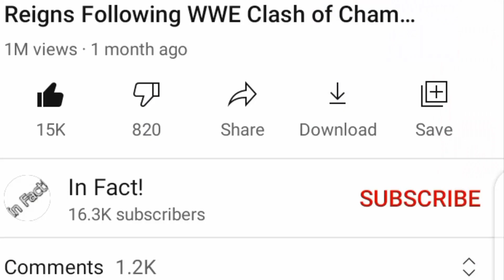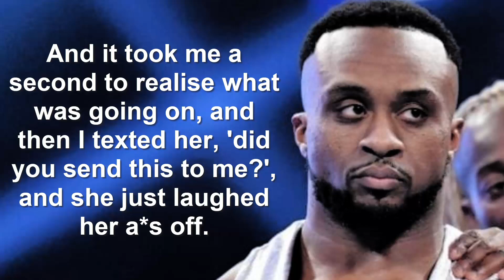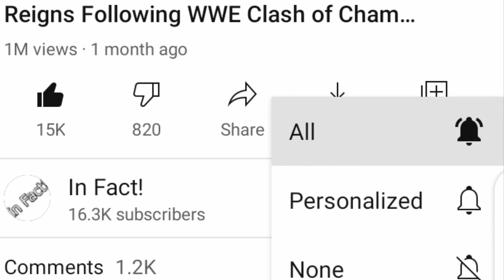Becky Lynch VERY UNUSUAL GIFT to Big E REVEALED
WWE Becky Lynch 2020
WWE Seth Rollins 2020
Becky Lynch and Seth Rollins 2020

Becky Lynch sent Big E an unusual gift and burst out laughing.
The New Day revealed that Becky Lynch was great to travel with during WWE's foreign tours.

Becky is going to be a Mom very soon. Stay with my channel. I am covering everything since this all started.

Over the last few years, Becky Lynch has transformed her WWE character from a meek, cheerful babyface, to a tough and unforgiving fighter. But, a lot of passionate WWE fans will know that the former WWE RAW Women's Champion is a happy and bubble character backstage.
Big E on the unusual gift that he received from Becky Lynch
The New Day talked to Tyler Breeze on this week's The New Day: Feel the Power podcast, where they discussed about going out to explore the city during foreign tours. Xavier Woods said that Becky Lynch was great to travel with and venture out during these tours. Big E narrated a hilarious incident that happened with Becky Lynch during one WWE tour.

Seth Rollins and  Becky Lynch 2020
Becky Lynch Gift 2020
Becky Lynch child 2020